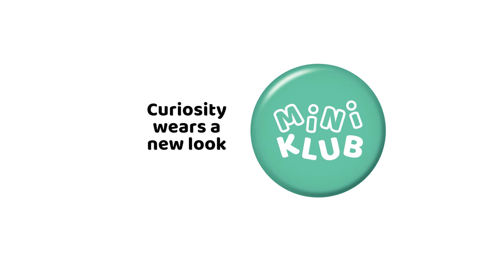Miniklub - Initiative for sustainable future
CUTE- Cast Aside, Undo, twirl, embrace. We are proud to launch our collection made of recycled plastic pet bottles a sustainable range of apparel for our minis. We have taken this step to reduce plastic waste and save our mother earth. This range is comfortable and safe for babies and it's skin-friendly too. Mothers can opt for this collection without any doubts about quality and comfort.

Be a part of this initiative and contribute for sustainable future.